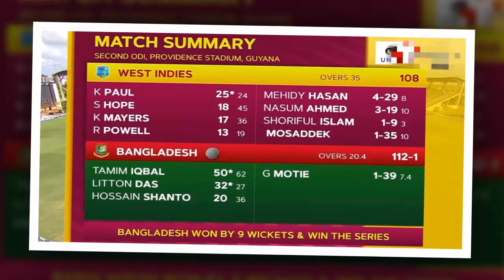আজ আমার মন ভালো নাই😪। সিরিজ জয়েও মন ভালো নাই তামিমের। Bangladesh vs west indise odi series